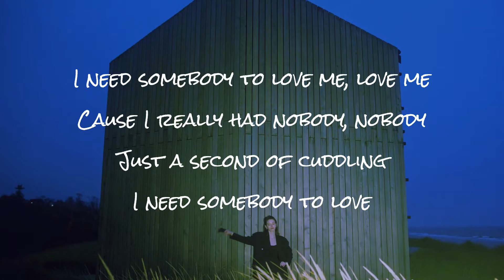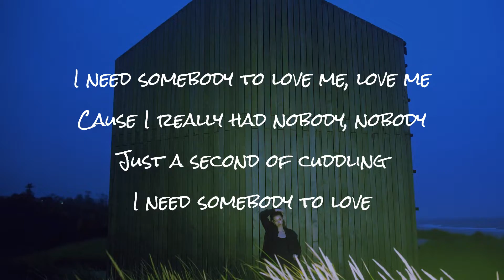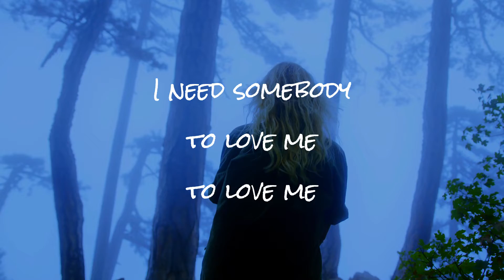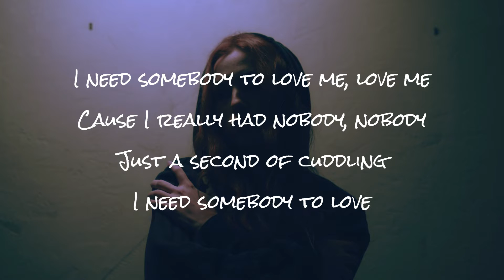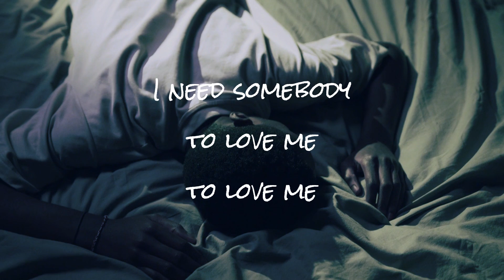Dovi Mok - Somebody To Love ( Official Lyrics Video )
LYRICS
[Verse1]
Can't help but feeling low ,it's a lonely nightly , a lonely nightly
Didn't have someone to hold,could there be somebody somebody

[Verse2]
Time I was down and I can't get up
There was no string that I can pull up
The breaking pieces is getting visible

[Chorus]
I need somebody to love me, love me
Cause I really had nobody, nobody
Just a second of cuddling
I need somebody to love
Somebody to love
Oh somebody to love

[Verse 3]
Four three days in a row feeling every heartbeat every heartbeat
The fire fading out in this winter nightly,this winter  nightly

Links to my page and streaming platform is down below.

Produced by Dovi Mok